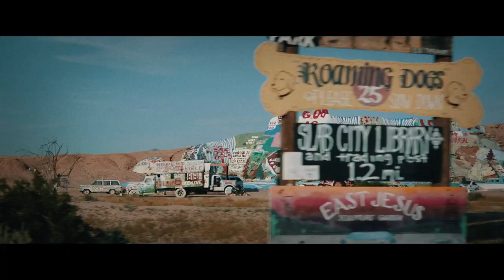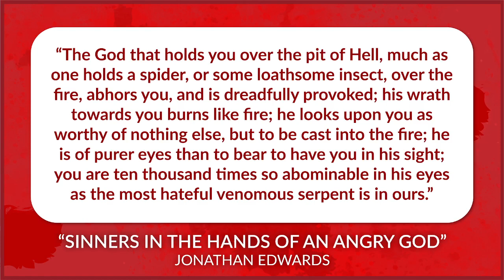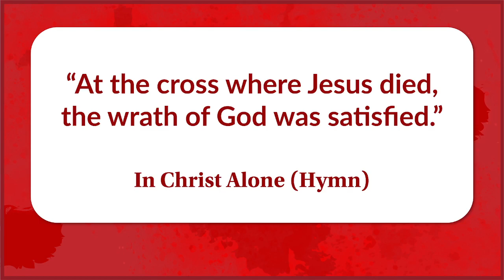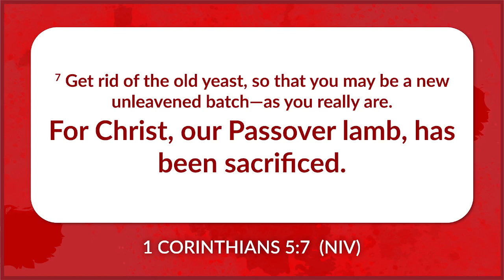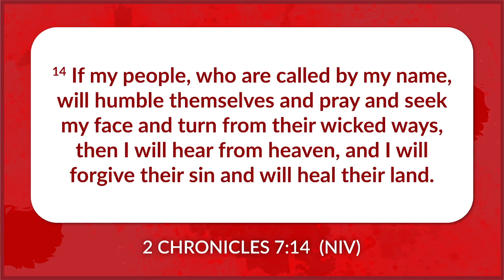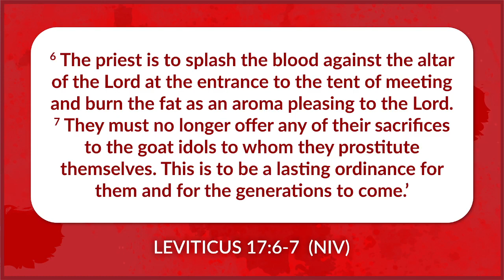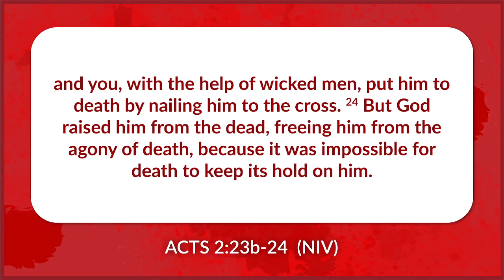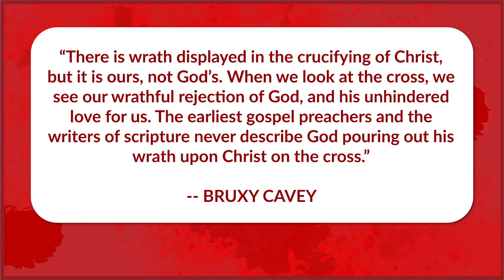A short PSA about PSA (Episode 1)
EPISODE 1: A short PSA about PSA - Today we start our new series looking at what is happening when Jesus goes to cross by examining the common way of telling the story in Protestant churches today—Penal Substitutionary Atonement (PSA)—and why that might not be the best way to tell the story of the cross.

All other music in video segments licensed through Soundstripe.